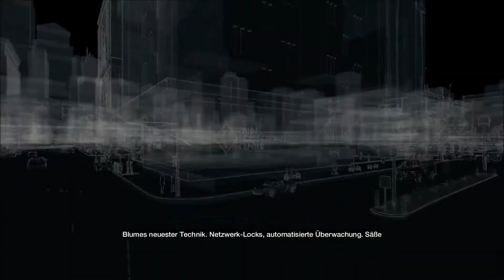WATCH DOGS #009 ★ Jagt auf Angelo ☞ Let's Play Watch Dogs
«WATCH DOGS»